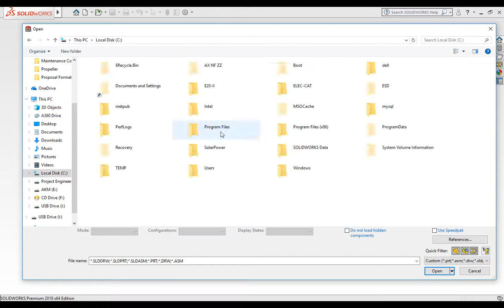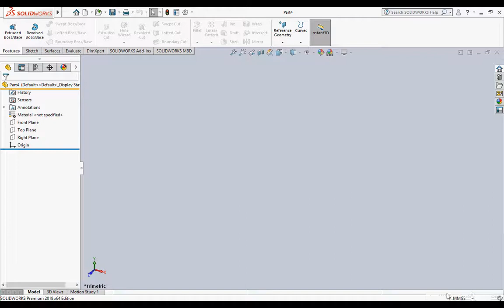Change Solidworks Default Units Without Creating New Templates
Also works for the older versions of the software.